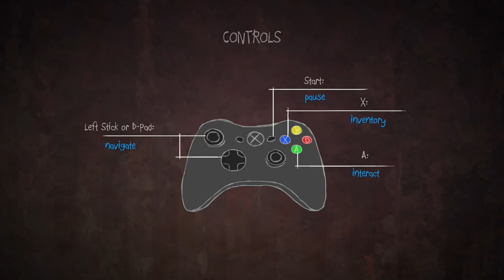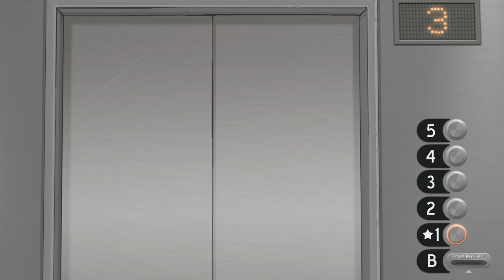Sally Face-Part 1